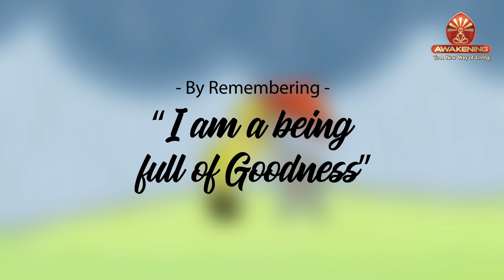Beautiful Relationships: Tips for Happy Life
Awakening - To A New Way of Living.
A Brahma Kumaris TV Channel.
With a wide variety of programmes based on spiritual and emotional wellness, this channel aims to make happiness, health, harmony in relationships and a beautiful world, our reality.

Now available on GTPL Digital Cable Network (Channel No. 578)